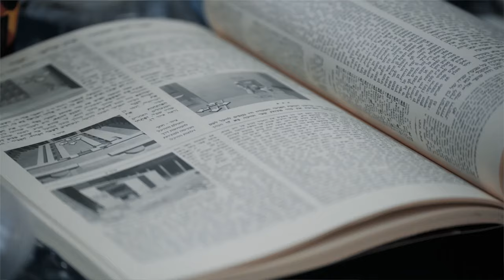The Magic of R' Eli Stefansky & His Daf Yomi Shiurim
The Magic Of R’ Eli” - See why R’ Eli’s shiurim (full shiur & 8 Minute Daf summary) has become the fastest-growing in the world!

Welcome to the home of R’ Eli Stefansky’s widely acclaimed Daf Yomi Shiur!